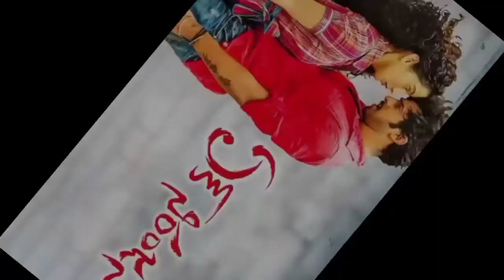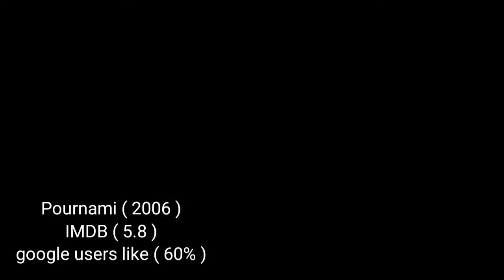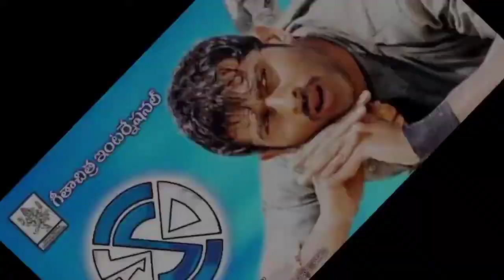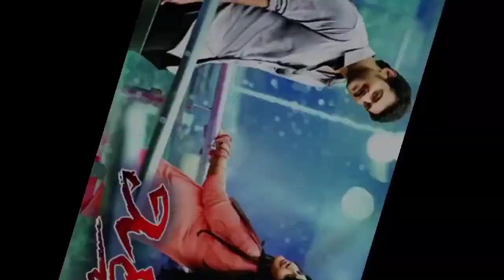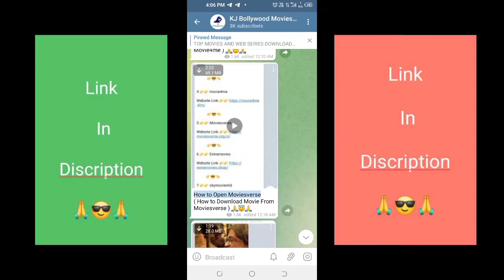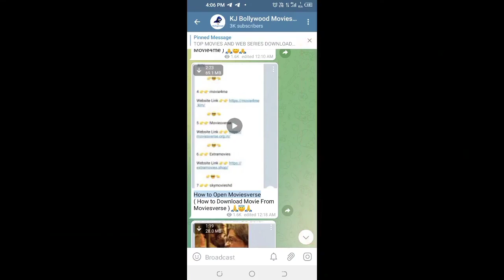prabhas movies list in hindi || KJ Hollywood || 2021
Prabhash All Movies

Prabhash Ki Filme

Prabhash Movies in Hindi

Top 15 Prabhas Movies

Top 10 Prabhash Movies In Hindi

Hello 😜 dosto aj me bat karne wala hu Prabhash Top 15 Hindi Dubbed Movies Ke Bare Me. Agr Ap Log Prabhash  Ke Die Hard Fan He To In Movies Ko Dekhna Mat Bhuliyega.

Prabhas movies dubbed in hindi full movie 2019 new,
Prabhas movies dubbed in hindi full movie 2020 new,
Prabhas malayalam dubbed movies,
Prabhas all movies hindi dubbed,
Prabhas 2021 movies hindi dubbed,
Prabhas movies with english subtitles,
Prabhas emotional movies,
Prabhas movies full,
Prabhas full movies telugu,
Prabhas tamil full movie,
Prabhas ki full movie,
Prabhas all full movies,
Prabhas friendship movies,
Prabhas malayalam full movie,
Prabhas flop movies list,
Prabhas movies goldmines,
Prabhas ghost movies,
Prabhas grandmother movies,
Prabhas movies hindi dubbed,
Prabhas movies hindi,
Prabhas movies hindi dubbed 2020,
Prabhas movies hit or flop,
Prabhas movies hd,
Prabhas movies in hindi dubbed full 2017,
Prabhas movies in tamil,
Prabhas movies in telugu,
Prabhas movies in hindi dubbed full 2021,
Prabhas movies new,
Prabhas movies love story,
Prabhas movies latest,
Prabhas movies list hindi dubbed,
Prabhas movies list in tamil,
Prabhas movies love story 2020,
Prabhas movies list telugu,
Prabhas movies list in hindi,
Prabhas movies malayalam,
Prabhas movies malayalam dubbed,
Prabhas mother movies,
prabhas how many movies,
Prabhas movies new 2020,
Prabhas movies name,
Prabhas movies name in hindi,
Tamanna and prabhash hit movies,
telugu new movies Prabhas,
nagarjuna and keerthy suresh movies,
Prabhas ki new movie,
movies of Prabhas hindi dubbed,
Prabhas old movies,
Prabhas movies,
Prabhas and keerthi suresh movies in tamil,
Prabhas movies south,
Prabhas movie scenes,
Prabhas movie songs,